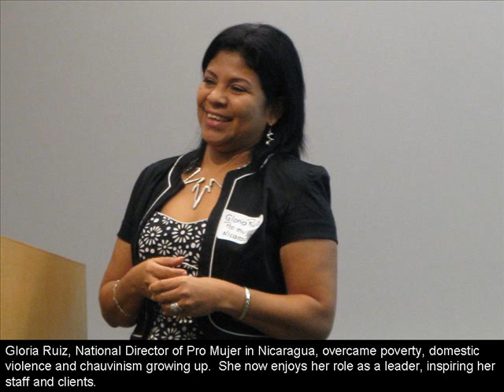Celebrate International Women's Day with Pro Mujer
As Pro Mujer observes International Womens Day on March 8th, we also celebrate the women leaders we work with day in and day out. Pro Mujer honors the many women leaders at Pro Mujer pursuing their dream.